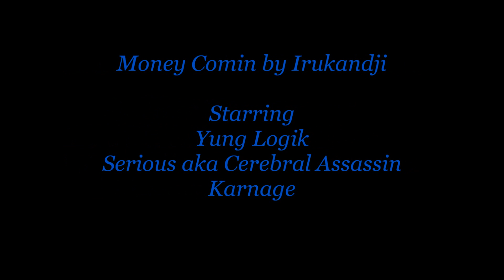Money Comin by Irukandji